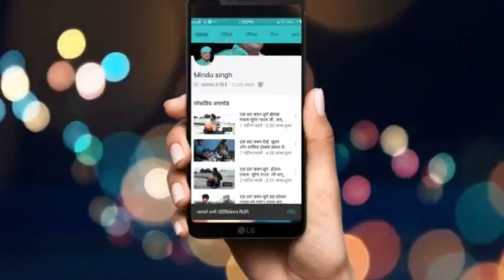संगीतकार गोविंद मटले जी म्यूजिक तैयार करते हैं तो कितना समय लगता है आप खुद ही देखिए इस वीडियो को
संगीतकार गोविंद मटले जी ढोलक वादक  मास्टर सूरज